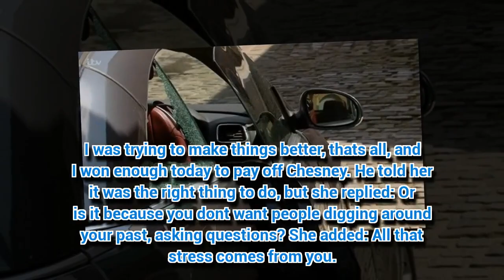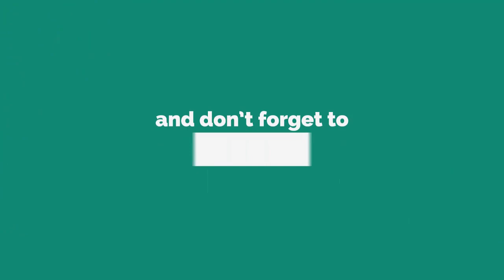Coronation Street couple to split for good? 'I don't think I can take much more of this'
CORONATION Street should change its name to Heartbreak Street.